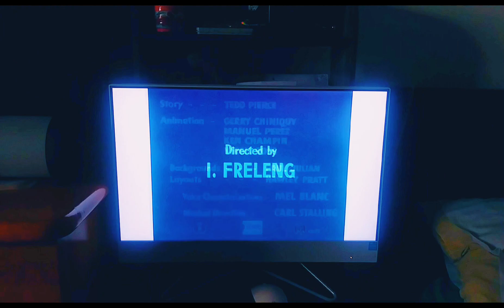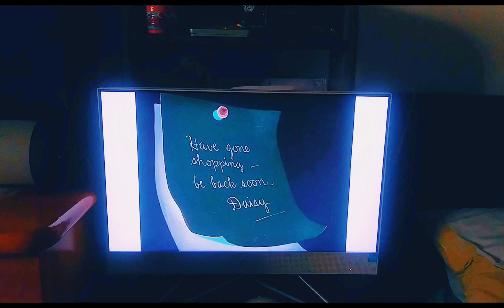Hare Splitter (1948) [Fourth And Last Valentine's Day Special]🐇💝💖🌹🥕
I Don't Own That Video. Credit To: Warner Bros. Discovery

Hare Splitter Is A 1948 Merrie Melodies Short Directed By Friz Freleng.

Airdate: 25 September 1948
Runtime: 7 Min. 10 Sec.
Blue Ribbon Reissue: 7 September 1957[1]
Series: Merrie Melodies
MPAA Number: 12077
Production Number: 1059
1501 (Reissue)
Copyright Renewed: 8 December 1975[2]

Title
The Title Is A Play On "Hair Splitter", One Who Focuses On Fine Details, And One How Bugs, A Hare, Tries To "Split Up" Casbah And Daisy So That He Can Date Her Himself.

Plot
Bugs And Casbah Are Getting Dressed Up To Go Visit Daisy.

The Fighting For Daisy Begins As Soon As They Exit Their Rabbit Holes. Bugs And Casbah Both Leave Their Holes With Flowers For Daisy. Seeing Each Other's Gifts, They Try To Outdo Each Other With Bigger And Better Gifts. Bugs Finally Throws A Weight On Casbah's Head To Dispose Of Him.

When Bugs Arrives At Daisy’s Home, He Finds A Note On Her Door Saying She Will Be Back Shortly. Bugs Sees Casbah Coming And Dresses Up As Daisy. He Lures Casbah Over To The Porch Swing And Starts Flirting With Him. When Casbah Isn't Looking, Bugs Hits Him Over The Head, Puts A Mouse Trap Down, And Gives Him An Explosive Carrot.

In Addition To Tricking Casbah On The Swing, Bugs Pretends To Kiss Casbah By Using A Plunger And Hitting Him On The Head. He Continues Tricking Casbah By Painting A Bomb To Look Like Daisy. Casbah Is So Excited By Explosion Of The Bomb, He Runs Into The House.

Once again, Bugs tries to trick Casbah by pretending to be Mr. Daniel Cupid and shooting him with an arrow. Casbah figures out it's Bugs. "You're that screwy rabbit!" he shouts, clearly not realizing this description applies just as well to himself and begins chasing him. Casbah chased Bugs into the house and Bugs slammed the front door on him.

Suddenly, Bugs sees Daisy and runs around the side of the house in horror. Casbah sees Daisy coming up the porch and thinks it is again Bugs dressed up as her. When Daisy enters the house, Casbah hits her upside the head with a vase. Daisy proceeds to beat up Casbah and kick him out of her home.

The cartoon ends with Bugs showering Daisy with compliments and kissing Daisy after she has eaten an explosive carrot. Both Bugs and Daisy think the explosive effect the carrot lends to the kiss is due to the other's romantic capabilities ("What a man!"/"What a woman"), and they enthusiastically kiss again.

Streaming
HBO Max (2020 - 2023) (Restored With Original Titles)
Max (2023 - ) (Restored With Original Titles)

Censorship
When this short aired on ABC's The Bugs Bunny and Tweety Show, the part where Casbah (the big brown rabbit) punches Bugs in the face after Bugs asks him, "You wouldn't hit a guy with glasses, would ya'?" (even though the punch was off-screen) was cut (along with Bugs' line, "Ya' know? I believe he would!").[4]
When Cartoon Network aired this cartoon as part of the infamous 2001 June Bugs special that banned 12 cartoons for having racial and ethnic stereotypes in them, a rather innocuous part (possibly for time reasons) where, after the novelty-carrot-induced explosive kiss between Bugs and Daisy Lou, Daisy Lou responds with "What a man!" while Bugs responds with "What a woman!" was edited out and immediately went to the scene of them happily jumping around the room before the iris-out [5][6]. On Cartoon Network's other installment shows (such as The Looney Tunes Show and Bugs and Daffy) and current airings on Boomerang, the "What a man!"/"What a woman!" scene was left intact.[4][7]

Notes
The cartoon was the first to be reissued in the 1957-58 season, evident from the "WARNER BROS. PICTURES INC". Both With Dots And Blue Color Rings red background. The 1958-59 season was the same rings but no dot after BROS and INC so it would be "WARNER BROS PICTURES INC", without the dot.
This Cartoon Was Featured In The Beginning Of Bugs Bunny's Valentine.
The Fact That Daisy Lives In A House Instead Of A Rabbit Hole Like Bugs Or Casbah Is An Oddity That Goes Unmentioned.
The Question Of Whether Or Not Any Of The Girls In The Audience Have To Put Up With What Was Going On In A Scene Was Previously Used In "The Big Snooze".
When Bugs First Dresses Like Daisy, He Wore Just A Green Dress. Later Bugs Has Shoes And Pantyhose On Him, But They Disappear In The Next Scene.
On The Adventures Of Don Juan DVD, The "That's All Folks!" Ending Tag Was Cut.[8]
Theatrically Released In The New York City With Rope.
The Short Has Been Remastered By Warner Archive And Is Available On HBO Max. This New Copy Restores The Original Opening Titles.
This Is The First Cartoon Directed By Friz Freleng To Be In The Post-1948 Warner Bros. Package.

Well, That Is All! I Hope Y'All Enjoy This Last Valentine's Day Special!